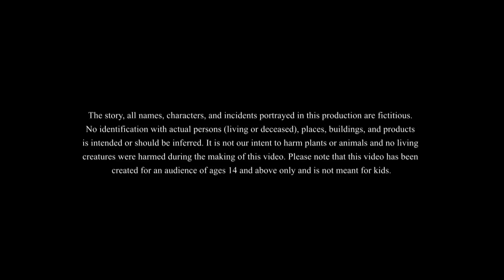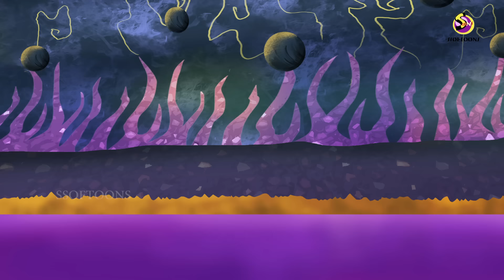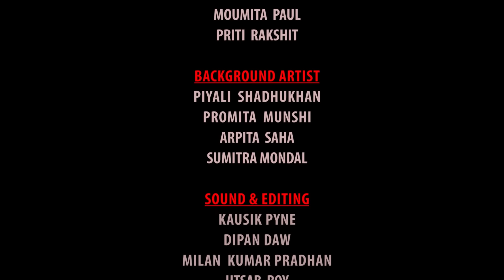लूल्लू अब खतरे में | Lullu Bhoot ki Kahani | Bhutiya KAHANI | SSOFTOONS LULLU BHOOT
Lullu Bhoot Ki Kahaniya is a popular series of animated cartoons created by Ssoftoons, a renowned animation studio in India. This series is known for its engaging and entertaining stories that revolve around a friendly ghost named Lullu, who desires nothing more than to help people and contribute to the betterment of society. The Lullu Bhoot Ki Kahaniya full episode collection on the Lullu Bhoot Ki Kahaniyachannel features a range of Bangla golpo, including comedic and magical stories, that are sure to captivate viewers of all ages. With the release of the new Ssoftoons video 2023, fans can expect a new Lullu Bhoot cartoon with a brand new story filled with fantasy and moral lessons. Ssoftoons' commitment to creating engaging content extends beyond mere entertainment, as their stories often touch on important social issues like old age homes, ensuring that they not only entertain but educate as well.

LulluBhootkiKahani LulluBhoot ssoftoonshindi2023 StoriesinHindi Kahani Hindistory HindiKahani Cartoonstory BestHindiKahaniyan horrorhindistories horrorhindikahaniya horrorcartoonstories This channel is Managed by Genesis CSP.